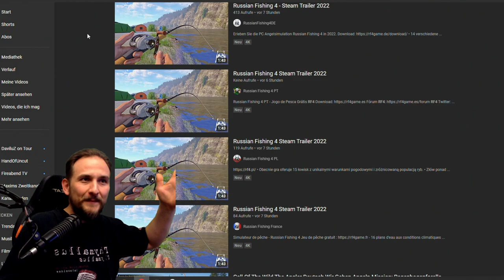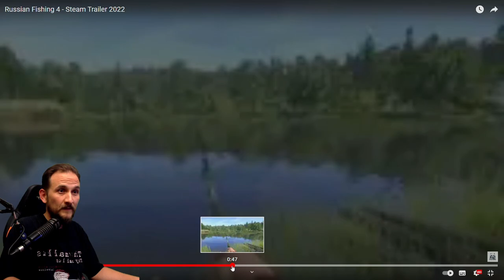Russian Fishing 4 - Neuer Trailer - Easter Egg Teaser